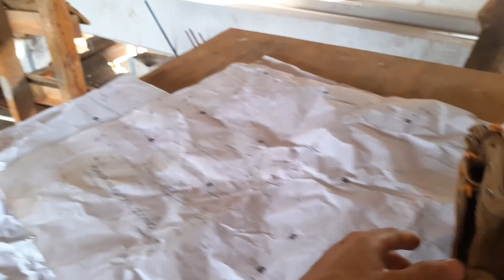Explorando una obra en construcción suspendida frente al mar en Nuevo Vallarta Nayarit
Entro a una obra que está en construcción y tiene toda su herramienta regada